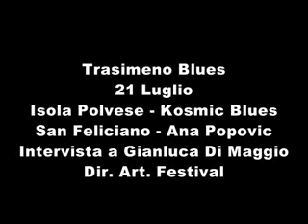Ana POPOVIC...a Trasimeno Blues 2011